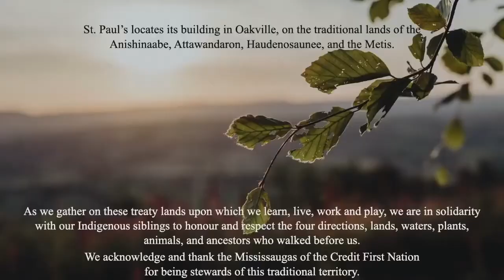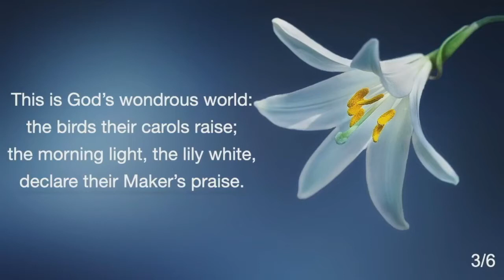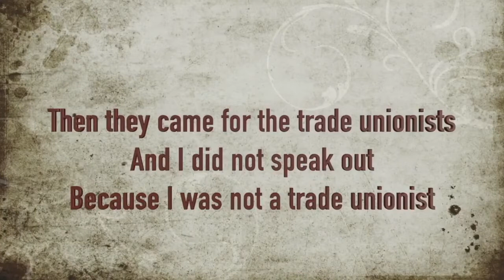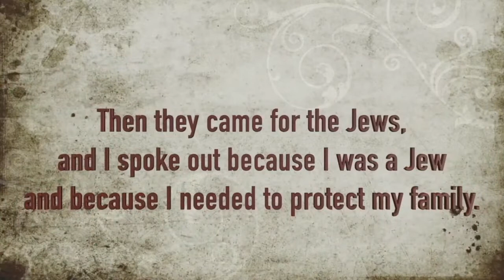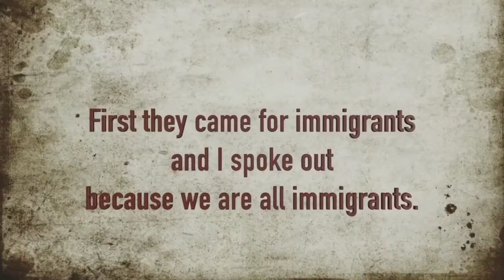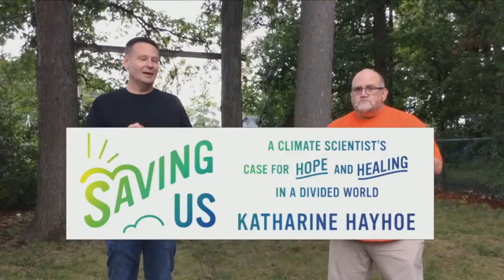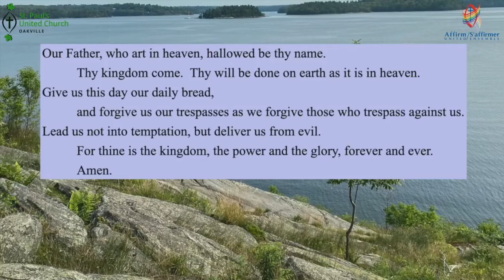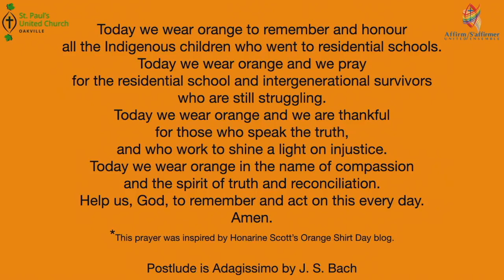Worship - September 26, 2021 (Without Copyright Music)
All music is reprinted / podcast / streamed with permission under ONE LICENSE A​-731492 and CCLI 11181799.